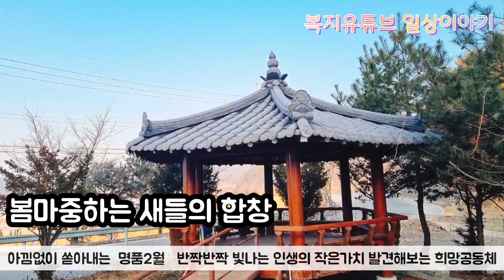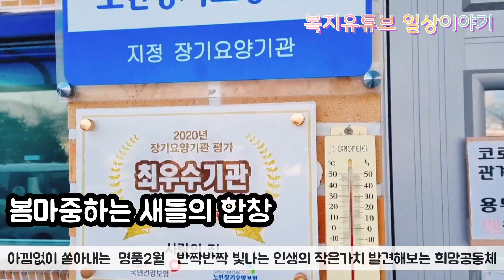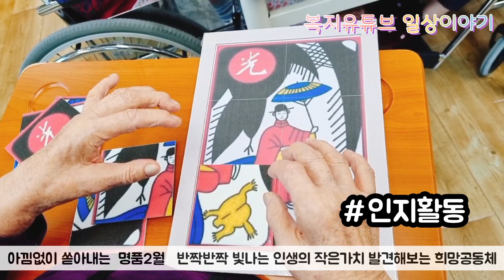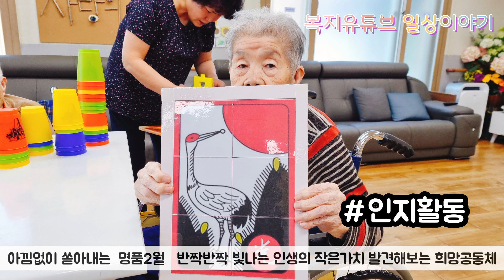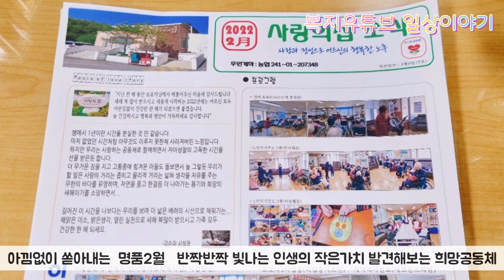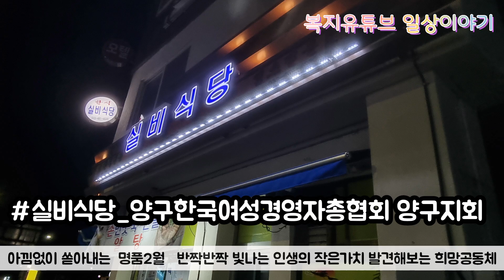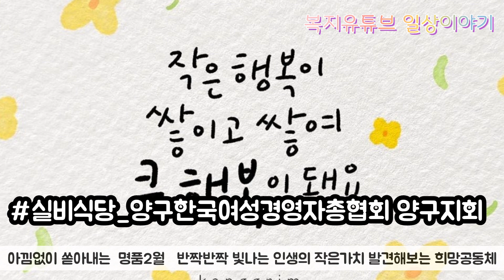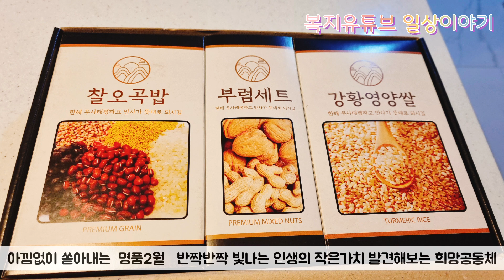반짝반짝 빛나는 인생의 가치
모든 수확의  열매는
우리의 수고를 통해 얻어집니다.
텃밭에 뿌려서 심고 가꾸어
정성을 기울이는 만큼
수확과 결실을 얻게 됩니다.

두려움과 게으름의 노예가 된다면
지탱해가는 삶은
처음부터 끝까지 버겁습니다.
그 선택으로 인해 버거운 삶이 되더라도 남의 탓은 하지말아야 합니다. 어제 오늘 노력하지 않는
게으른 자신을  탓해야 합니다.

두려움을 용기로!!
게으름을 행동으로!!

비장의 무기는 아직 우리 손안에 있습니다
두려움없는 용기로 전환해가는 과정
그것은 바로 샘솟는 희망입니다

조언이나 충고 가르침과 배움
나름의 해석 없이
따뜻하게 들어주는 여유로움
서로가  상대방이  되어
체감할 수 있도록 공감해주는 배려

피하지 않고 같이
그 이야기를 견뎌내주는 따듯한 공감

그것이 우리 인생을
함께하는 사람들과 잘지내는
아름다운 치유법 아닐까요.

여유와 배려
건강한 인기척으로 굴하지 않고
그 일상을  견디어내는  힘찬 용기로!

아무리 어려운 일이 생겨도
마주보고 당당하게 맞서보아요.

도전하는 과정에서 실패할 수 있지만 승리할 수도 있습니다. 끝까지 포기하지 말고 용기있게 맞서보아요.

지금  겪고 있는 일들은
다른 이들도 모두 겪는 고난입니다.
마지막까지 패자가 될지라도 승자가 될 수 있음도 기억하세요.
마음활짝 열고 선물받은 열정으로

아낌없이 쏟아내는  명품의 2월
남은 기간도 반짝반짝 빛나는
인생의 작은가치를 찾아보아요🏃🏻